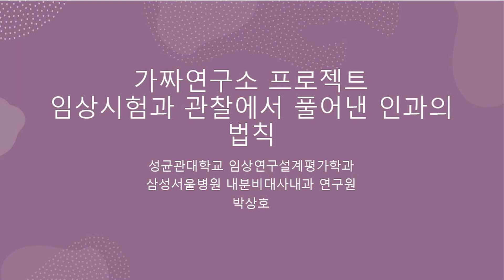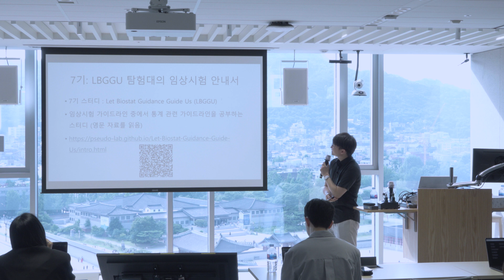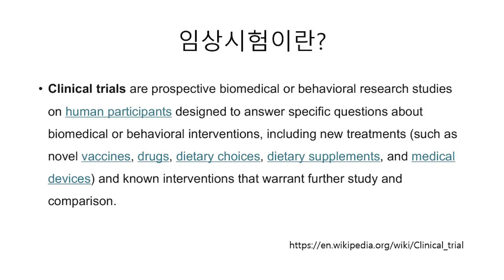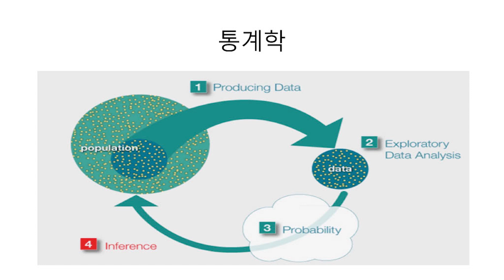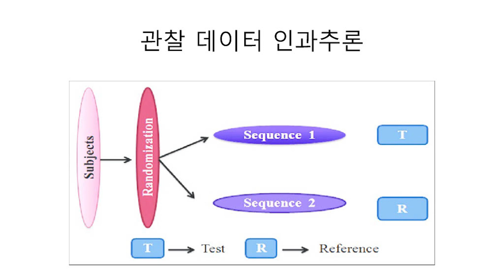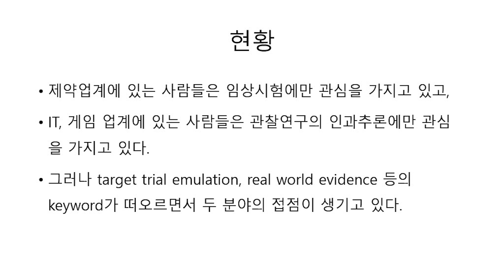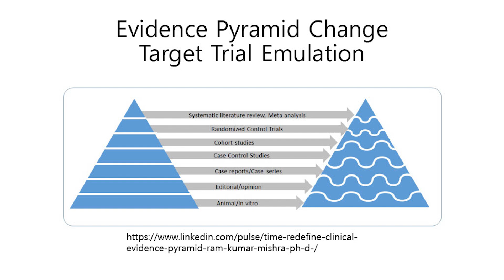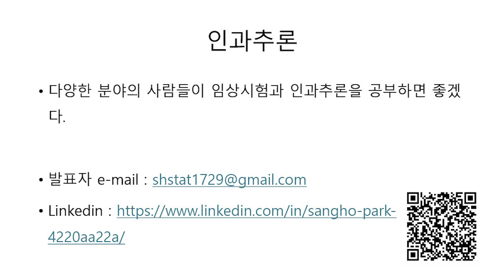임상과 관찰에서 풀어낸 인과의 법칙 - 박상호(성균관대) | 8th PseudoCon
가짜연구소의 8번째 슈도콘에서 진행된 박상호(성균관대)님의 임상과 관찰에서 풀어낸 인과의 법칙 세션입니다.

이번 컨퍼런스는 'AI파도 속에서 나만의 북극성 찾기'라는 주제로 우리 커뮤니티 안에서 각자가 어떻게 성장해왔고 앞으로 나아가는지에 대해 이야기해보고자 합니다. 우리는 공유, 동기부여, 지식의 가치를 중요시하는 사람들과 기억에 남는 경험을 만들고자 합니다.

일시: 2024년 06월 15일(토) 오후 1시-6시
장소 : 마이크로소프트 본사 (광화문) 13층

후원&협력사: 마이크로소프트, 구글 클라우드, 마키나락스, 텔레픽스, 프로젝트위드, 한빛미디어
영상지원:  @ENDPLAN

가짜연구소는 머신러닝/데이터사이언스를 중심으로 모인 비영리 커뮤니티에요. 성장의 앙상블이 만들어내는 울림을 통해 개인과 커뮤니티의 성장의 사이클을 함께 만들어나가요! 누구나 참여할 수 있으니, 어서 오세요!